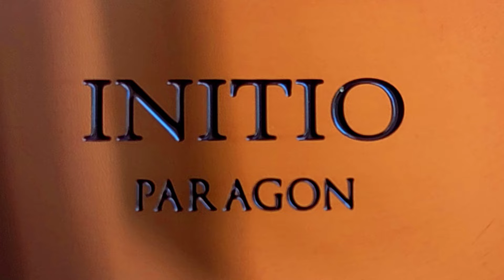Initio Parfums Prives (Part one)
Initio Parfum Prives (Part one)

Initio parfum Prives is one of the best niche Fragrance Houses. Almost all of them are fantastic. In this series, we will go through the  fragrances from the line.
After watching this series, you will be an expert on Initio Parfums Prives.
So don't miss out on this killer fragrance house.

HERE ARE SOME OF MY OTHER YOU TUBE VIDEOS AND LISTS 👃

Here are the links to my other media stuff.

If you click on these links and make a purchase, I may earn a small
commission or receive compensation at no additional cost to you.
Allways exercise your own judgement and discretion when making
purchasing decisions. I strive to provide honest and unbiased reviews.
All opinions expressed in this video are entirely my own.